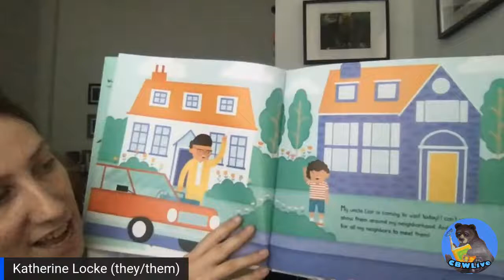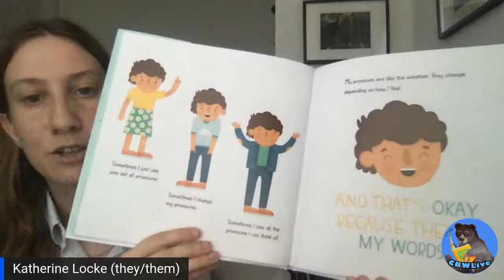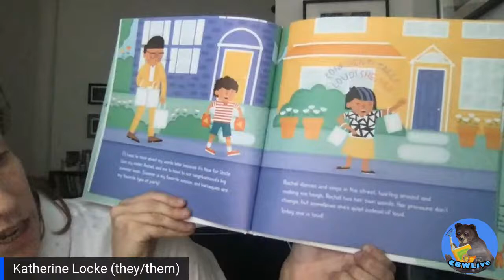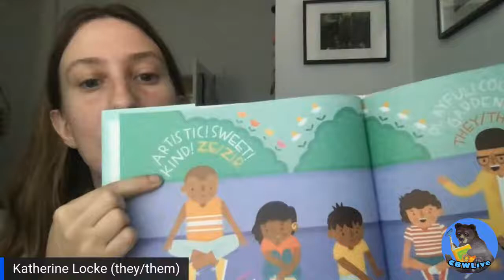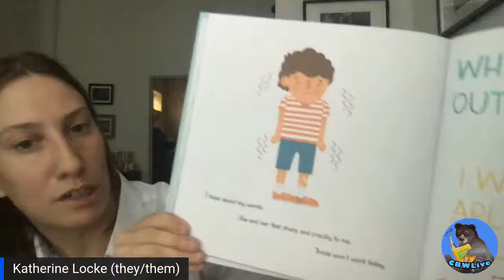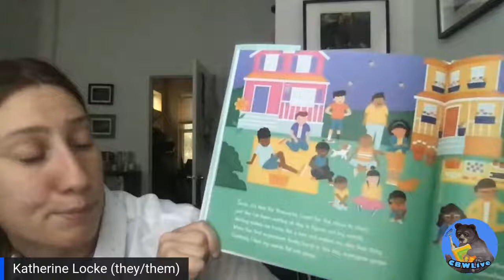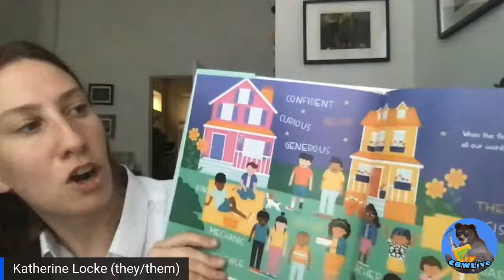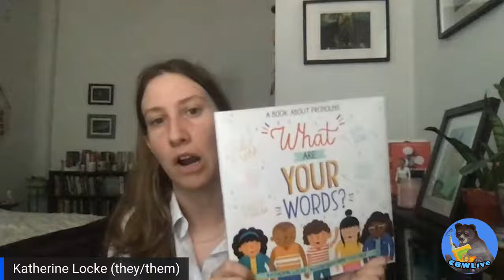Katherine Locke - What are Your Words?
Join us to celebrate the release of Katherine Locke's newest book What are Your Words?